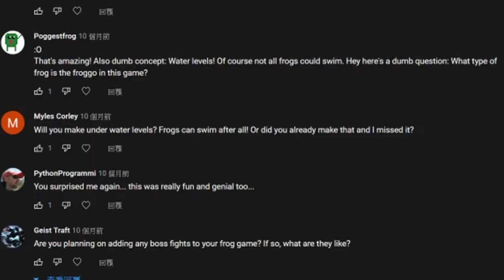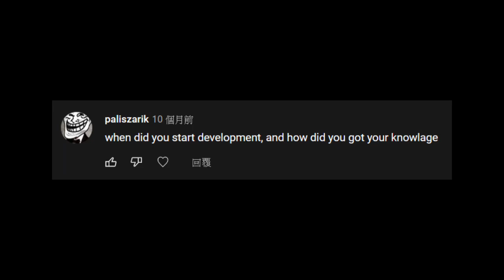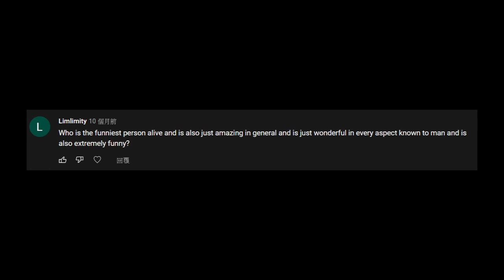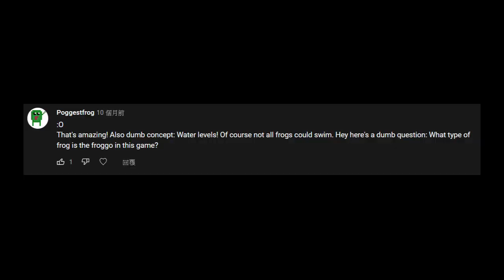Actually answering Q&A questions lol - Project Froggo Devlog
To Geist Traft, since your questions regarding boss fights were kind of answered in my boss fights devlogs, I didn't include it in the video.